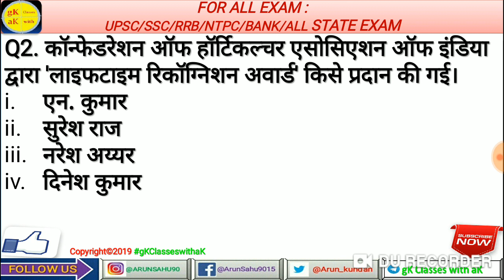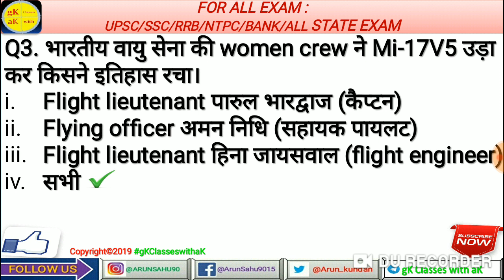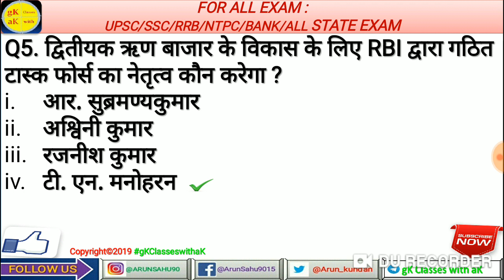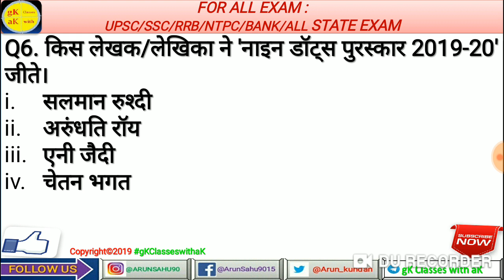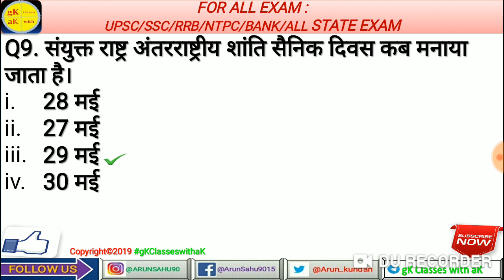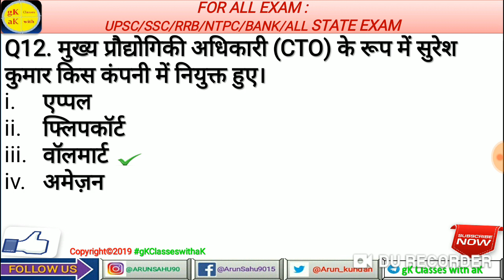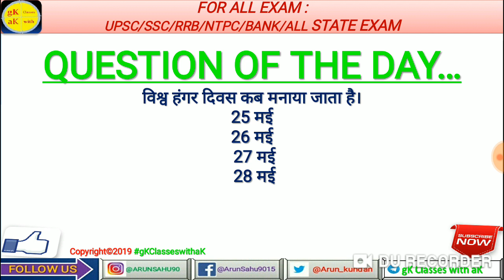31MAY2019 DAILYCURRENTAFFAIRS gKClasseswithaK RRB NTPC SSC ALLSTATEEXAM UPSC हिंदीमें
[File]11_May_2019_current_affairs.pptx

[File]10_May_2019_current_affairs.pdf

[File]9_May_2019_current_affairs.pdf

[File]8 May 2019 current affairs.pdf

[File]7 May 2019 current affairs.pdf

[File]5_may_2019_current_affairs.pdf